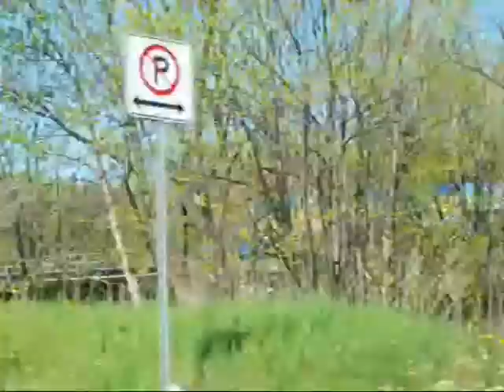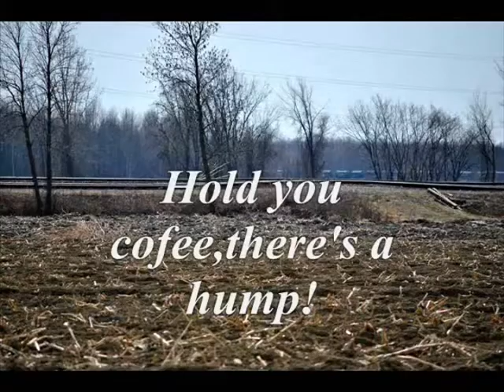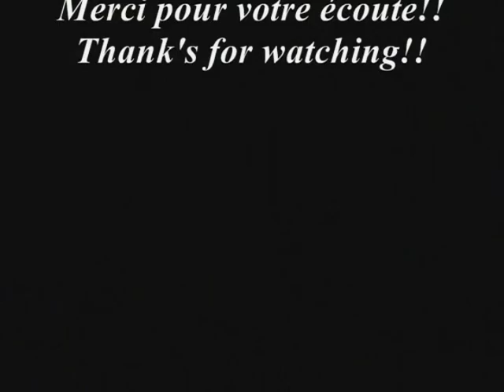Montreal train video # 88